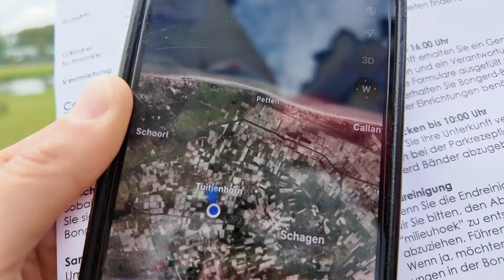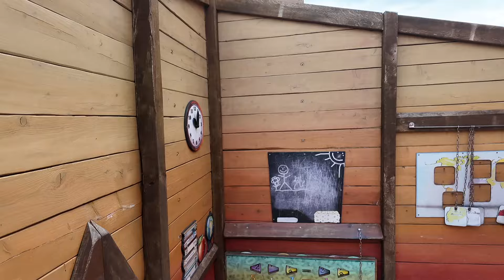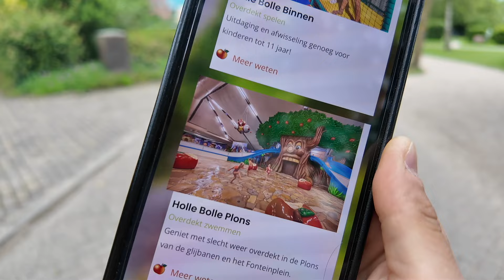Ein Paradies für Kinder Campingplatz Bongerd Teil1#camping